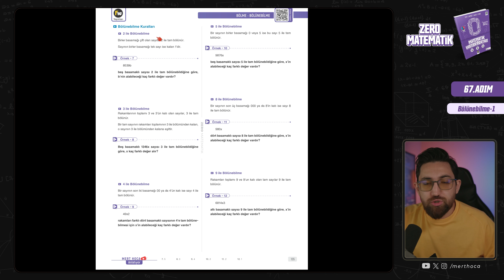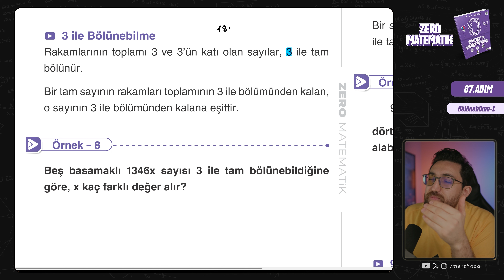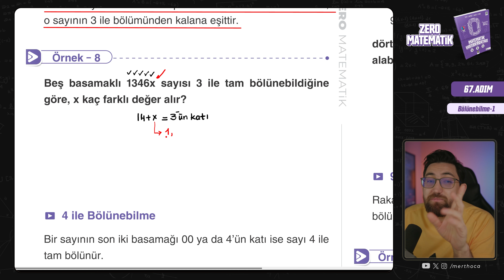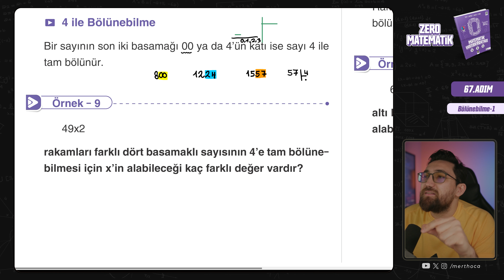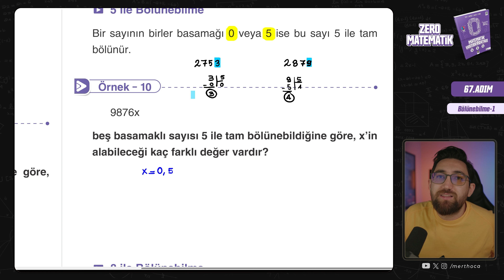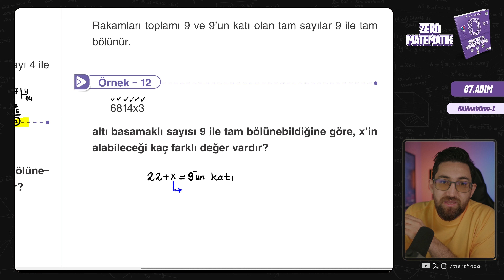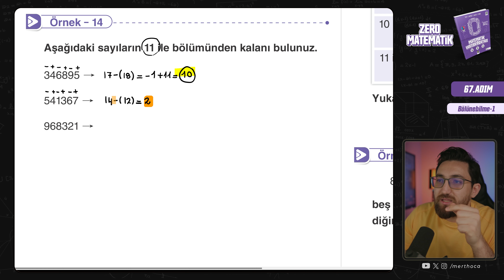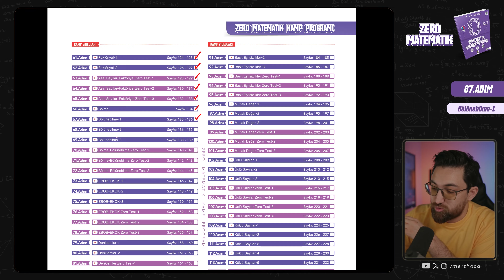Zero Matematik Kampı | 67.Adım | Bölünebilme-1 | Başlangıç Serisi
💟2024 Tayfa, Zero Matematik Kampına hoş geldiniz!💟